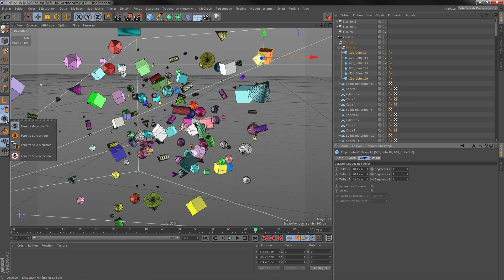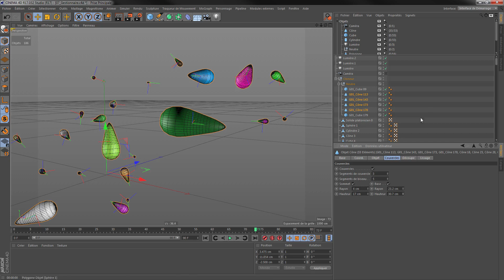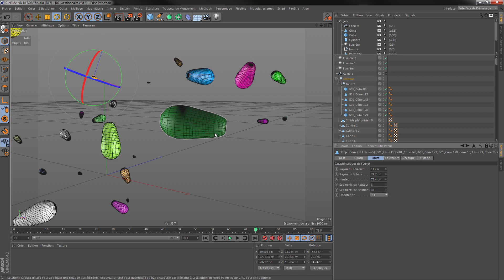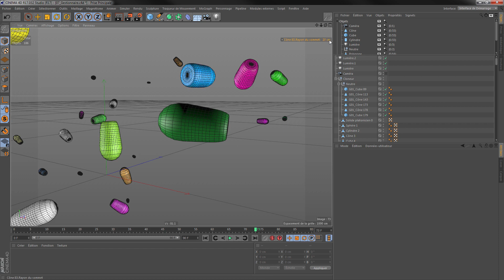Tuto Formation complète Cinema 4D R17 : 1ère partie. Les Essentiels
Voici un extrait de la formation de Lionel Vicidomini sur Formation complète Cinema 4D R17 : 1ère partie. Les Essentiels